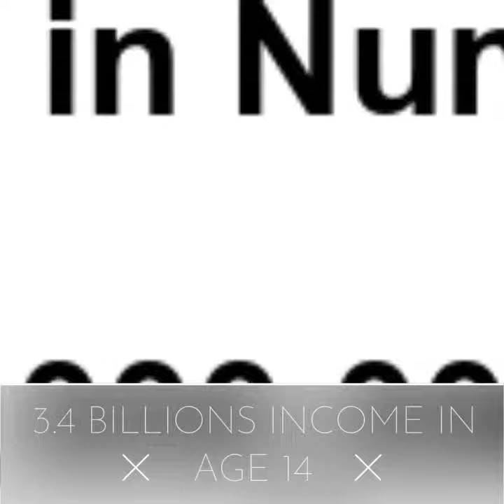World top sucssful richest person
Aditya life story